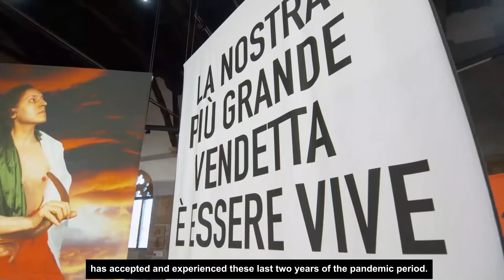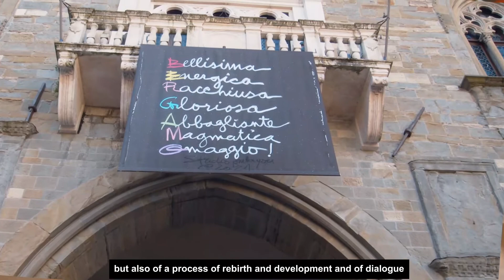STATEMENTS - INTRO EXHIBITION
STATEMENTS
Palazzo della Ragione, Bergamo
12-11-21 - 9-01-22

La mostra Statements si svolge a Palazzo della Ragione di Bergamo e inaugura in occasione del Festival di arte contemporanea ArtDate, organizzato da The Blank in intesa culturale con il Comune di Bergamo.  La mostra racchiude le opere di 26 dei più importanti artisti internazionali, da Francesco Vezzoli a Cao Fei a Lawrence Weiner a Pipilotti Rist.
Sono artisti che hanno raccolto l'invito a realizzare uno statements appunto, ossia una dichiarazione da lanciare al mondo, un messaggio di come la comunità artistica internazionale ha recepito e vissuto questi ultimi due anni di pandemia. Sono messaggi di speranza, di critica, di reazione, che sono presentati sia all'interno della Sala delle Capriate che all'esterno sul balcone di Palazzo della Ragione, che per tutta la durata della mostra, che terminerà il 9 gennaio, si configura quindi come un balcone che dà sul mondo e che lancia questi messaggi non solo ai cittadini di Bergamo ma a tutti coloro che hanno vissuto questo periodo della pandemia. È significativo che la mostra si svolge proprio a Bergamo, che è diventata simbolo della pandemia, ma anche di un processo di rinascita e di sviluppo e di dialogo tra la comunità artistica internazionale e il territorio.

The Statements exhibition takes place at Palazzo della Ragione in Bergamo and is part of the ArtDate contemporary art festival, organised by The Blank in cultural partnership with the Municipality of Bergamo. The exhibition features the works of 26 of the most important international artists, from Francesco Vezzoli to Cao Fei, Lawrence Weiner and Pipilotti Rist. These are artists who have answered the invitation to create a statement, or rather a message to the world about how the international art community has accepted and experienced these last two years of the pandemic period. These messages of hope, critique and reaction are presented inside the Sala delle Capriate and outside on the balcony of Palazzo della Ragione, which for the entire duration of the exhibition, which will end on 9 January, is therefore a balcony overlooking the world and launching these messages not only to the inhabitants of Bergamo, but to all those who lived through the pandemic. It is significant that the exhibition takes place in Bergamo, which has become a symbol of the pandemic, but also of a process of rebirth and development and of dialogue between the international art community and the territory.